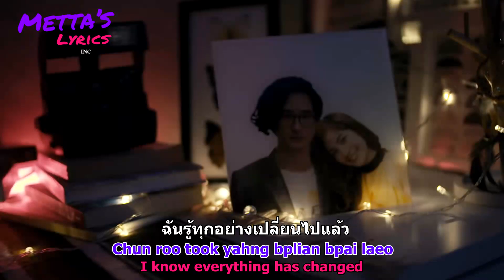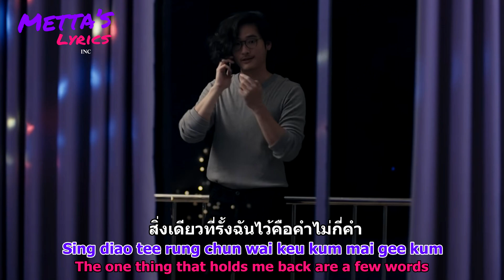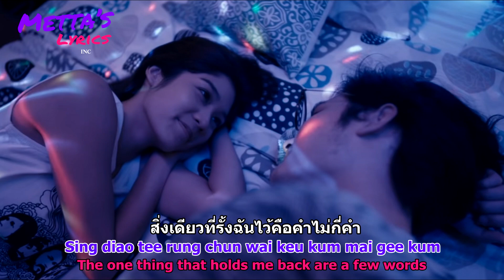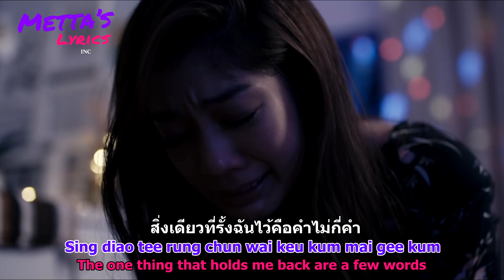LIES - ETC Band | Thai-Romanization-English LYRICS เนื้อเพลง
Hello guys. สวัสดีคะ
This is my Music Lyrics project of LIES - ETC Band

Lyrics Video by Metta Thiticha
Translation by Tahmnong (Deungdutjai)
Romanization by Tahmnong (Deungdutjai)
Music and footage by Muzik Move Records